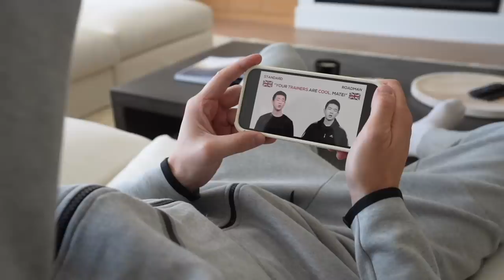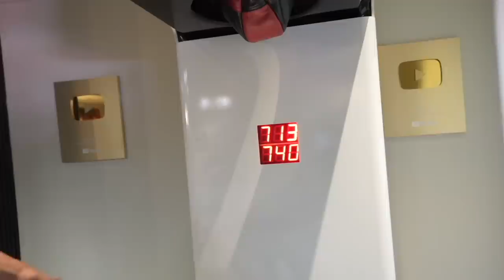We Destroyed KSI’s Arsenal Box! | The Night Shift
on today’s episode, we take a roadman training course all in an effort to time travel back to the united kingdom, plus we visit the boys over at arsenal and get a bit cheeky in ksi’s suite, then we morph back to los angeles for hair and makeup and a visit to the jake vs. silva presser, we test out some spanking new and affordable burgers, and end off with some motivation to get healthy and be better.